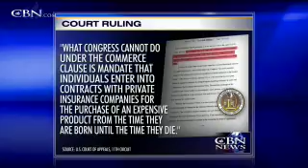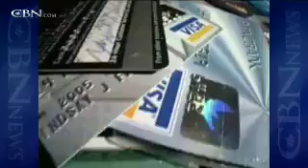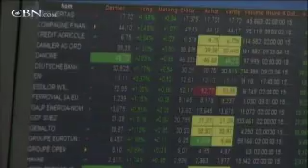News on The 700 Club: August 16, 2011 - CBN.com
As seen on The 700 Club's nationally televised broadcast for Aug.16, the top headlines from CBN News include -- 'Obamacare's' Fate Uncertain after Latest Ruling; U.S. Has Economic Bright Spots, Europe Still Rattled, and more... The Christian Broadcasting Network CBN